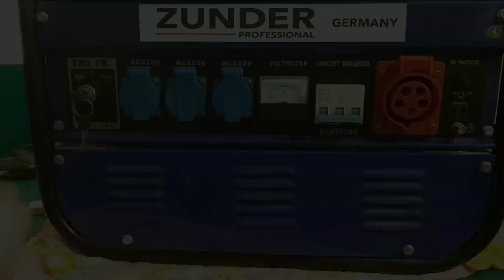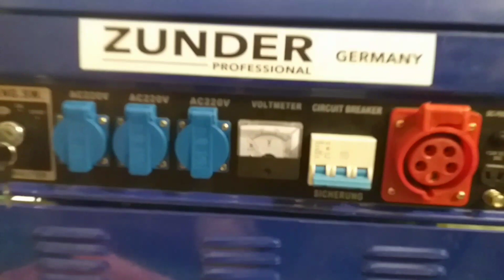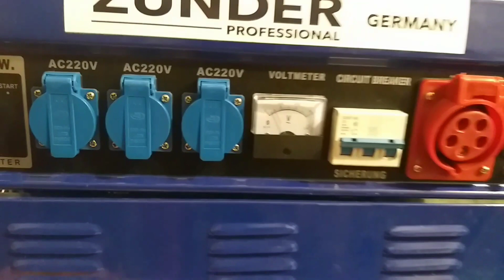Repair of a 3-phase generator. Burnt AVR or burnt stator?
Today I got a 3-phase power generator for repair. The power unit did not give full power. At first I thought the AVR controller was faulty. Unfortunately, it turned out that the stator was burnt. The repair will consist in rewinding or replacing the entire stator.